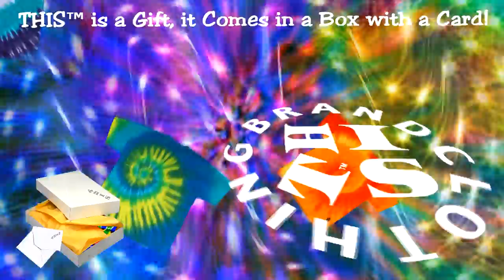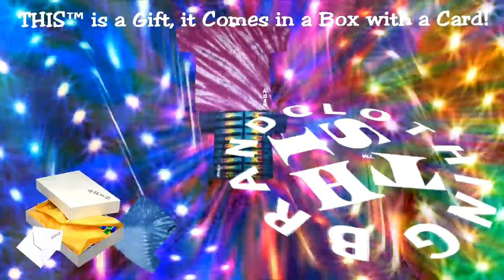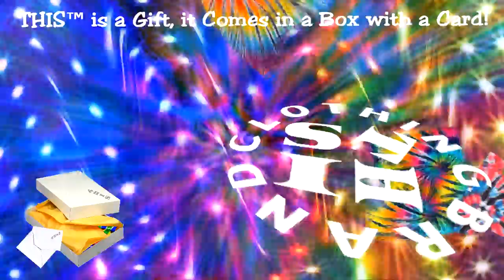☮ TEMPTATION EYES THIS™ BRAND TÍE DYE SPIRIT GIFT CLOTHING!